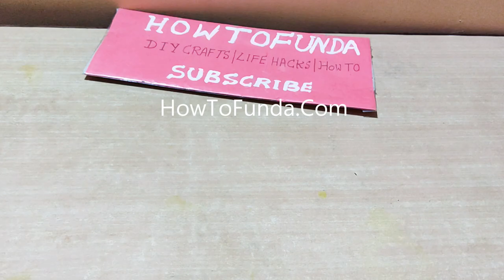Watering plants science working model while on vacation (genius method) | howtofunda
Materials Used :
Color Papers